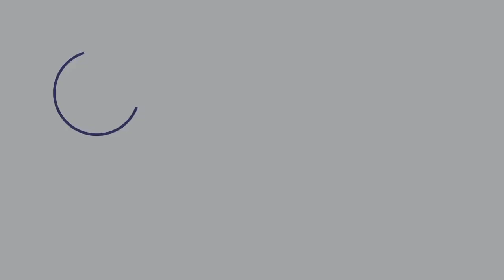Stowaway Owls, Talking Kangaroos, & Dogs Trained to Protect Bandicoots & Koalas | AE 802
Access the FULL episode + transcript + interactive player when you sign up for the Aussie English Premium Podcast

Learn Australian English by listening to this episode of The Goss! These are recorded conversations with my old man Ian Smissen for you to learn more about Australian culture, news, and current affairs.

In this episode, we talk about Rockefeller (Rocky, for short), the stowaway owl. This saw-whet owl’s home got cut down to become some business center’s Christmas tree - I bet you can tell by the name given to the owl.

In other stories, we chat about talking kangaroos who were part of an animal behavior experiment.  Also, learn about the Maremmano-Abruzzese Sheepdog, or Maremmas, and how they help penguins.

Finally, meet Bear, the rescue dog, who trained on protecting bandicoots and koalas.